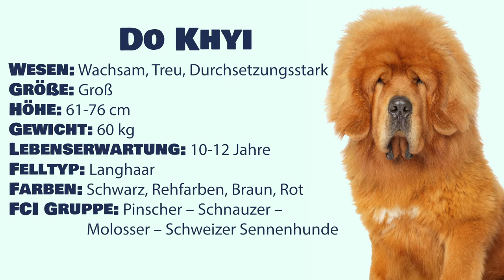Do Khyi im Rasseportrait (Tibetdogge | Tibet Mastiff) Der Wachhund aus dem tibetischen Himalaja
Du willst alles über die Hunderasse Do Khyi wissen? (Auch bekannt als Tibetdogge oder Tibet Mastiff). Bei uns erfährst du spannendes über sein Charakter, Aussehen, Herkunft Ernährung, Pflege & weitere Tipps.

📖 Inhaltsverzeichnis:
0:00 Steckbrief
0:33 Charakter & Merkmale
2:13 Ernährung
3:16 Pflege
4:22 Passendes Zubehör
5:01 Herkunft & Geschichte

Bei Hundeo dreht sich alles um das Wohl deines Hundes.
Wir zeigen dir die besten Tipps für ein gesundes und glückliches Leben mit deiner Fellnase.

Schließe dich jetzt unserer Community aus begeisterten Hundefreunden an und verpasse kein Video mehr!

» WAS IST HUNDEO?
Hundeo ist deine Lösung für modernes Hundetraining. Jederzeit und Überall.
Lerne spielerisch mit Spaß zusammen mit deinem Hund die wirklich wichtigen Dinge.
Egal ob Hundetraining, Welpentraining, Tricks und Spiele, Ernährung oder Hundegesundheit.
🐶 Für eine unzertrennliche Bindung, die ein Leben lang hält.